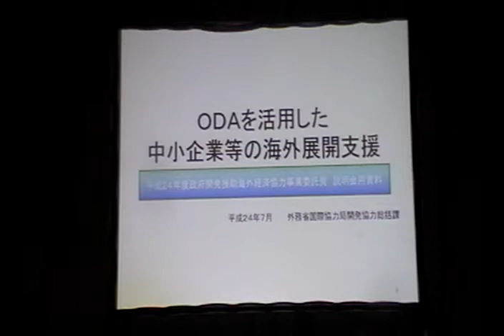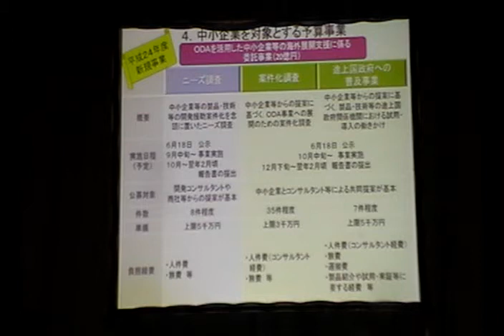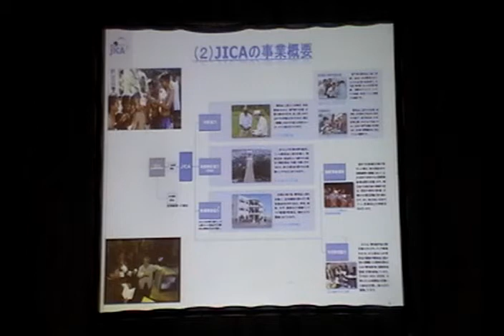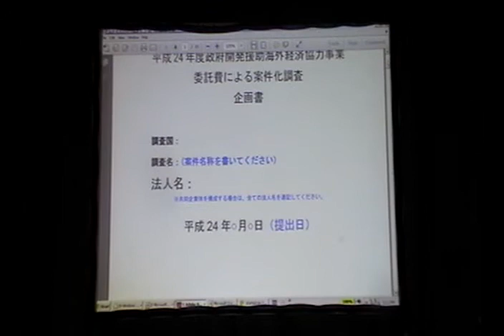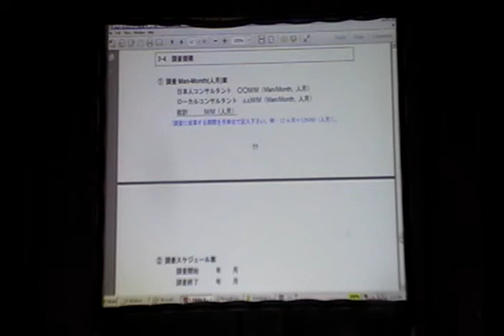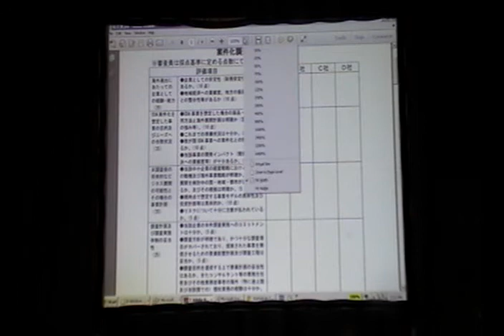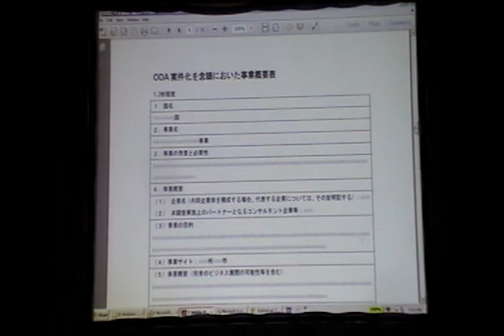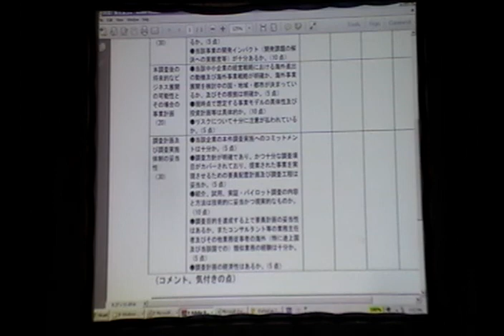ODA「案件化調査」，「途上国政府への普及事業」業務説明会1/2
2012年7月3日に東京で開催された、ODAを活用した中小企業等の海外展開支援に係る委託事業「平成24年度政府開発援助海外経済協力事業委託費による『案件化調査』、『途上国政府への普及事業』」の説明会の模様。